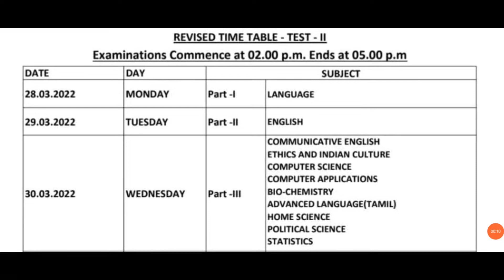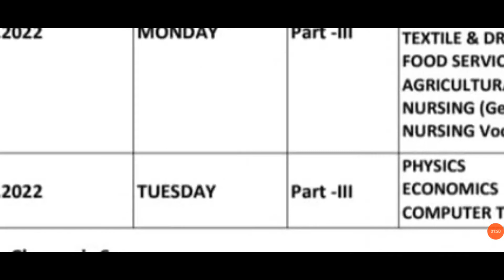12th std Second Revision Exam Time Table March 2022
11th Std First Revision Exam Time Table April 2022

12th Std Second Revision Exam Time Table March 2022

12th Std Second Revision Exam Syllabus March 2022

10th Std Second Revision Exam Time Table March 2022

10th Std Second Revision Exam Syllabus March 2022

10th,11th, 12th std Practical ,Public Exam and Result Publish Time Table May 2022

10th std Public Exam Time Table May 2022

11th std Public Exam Time Table May 2022

12th std Public Exam Time Table May 2022